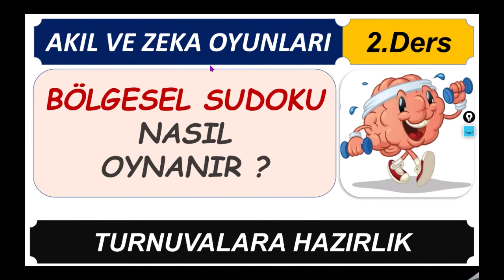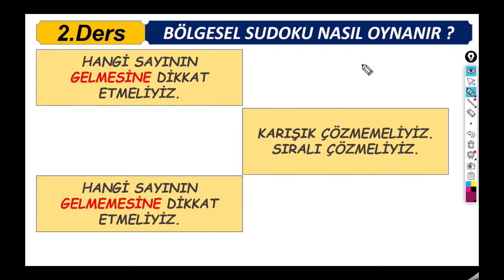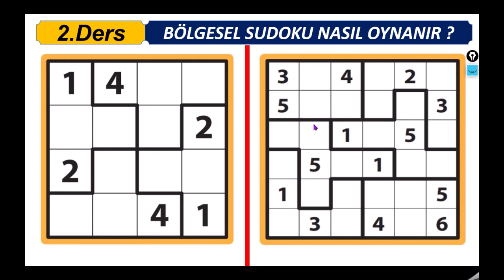Akıl ve Zeka Oyunları 2.Ders : Bölgesel Sudoku Nasıl Oynanır ? (Turnuvalara Hazırlık )